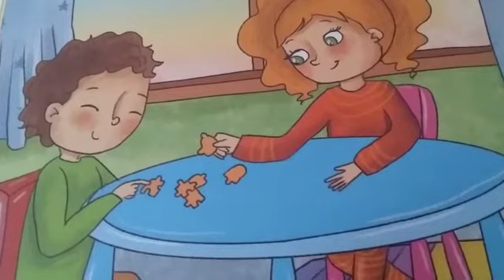3-Hapşırınca ELHAMDÜLİLLAH Denir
(Küçük kurbağa şarkısı şeklinde söylenir.)

Küçük Ayşe,
Küçük Ayşe,
Biranda hapşırdı.
Arkadaşı arkadaşı,
Çok yaşa dedi.
Ayşe de Ayşe de,
Sende gör dedi.
Sonra Ayşe,
Elhamdülillah deyiverdi.

Bu sözü Ahmet,
Hemen duyuverdi.
Yerhamükallah.
Hemen deyiverdi.
Ayşe de tekrardan,
Şöyle deyiverdi.
Yehdinaveyehdi,
Kumullah dedi.